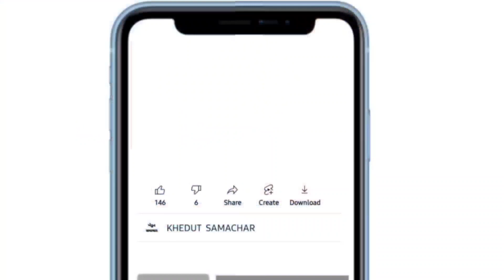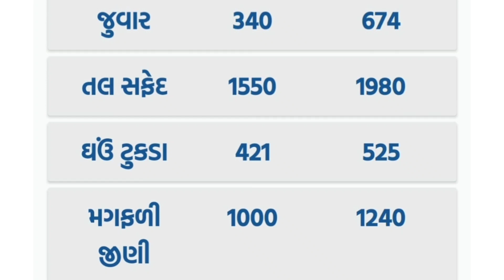commodity prices 07.06.2022 morbi marketing yard na bhav | Morbi bajar bhav |commodity price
commodity prices morbi marketing yard na bhav | Morbi bajar bhav |commodity price
morbi market yard bazar bhav,
morbi market yard bhav
મોરબી બજાર ભાવ,
મોરબી કપાસના ભાવ,
મોરબી યાડ ભાવ,
મોરબી યાડ ના ભાવ
marketing yard,
marketing yard na bhav,
marketing yard gondal,
બજાર ભાવ,
બજાર ભાવ એપ,
આજના બજાર ભાવ 2022,
ડુંગળી ના બજાર ભાવ 2022,
2022 બજાર ભાવ,
રાજકોટ બજાર ભાવ આજના 2022,
6 તારીખ ના બજાર ભાવ,
9 તારીખ ના બજાર ભાવ
yard bhav bazar,
yard bhav rajkot,
bhavnagar yard,
gondal yard bhav,
gondal yard na bhav aaj na,
rajkot yard na bhav aaj na,
gondal yard na bhav aaj no,
junagadh yard na bhav aaj na,
rajkot yard bhav bazar,
gondal yard bazar bhav,
rajkot yard bazar bhav,
hapa yard bajar bhav,
jamjodhpur yard bazar bhav,
rajkot yard chana bhav,
gondal market yard chana bhav,
botad marketing yard chana bhav,
gondal yard na bhav dungri na,
jamjodhpur yard bhav,
solapur market yard kanda bhav,
market yard na bhav kapas na,
rajkot yard na bhav kapas na,
amreli market yard kapas bhav,
pune market yard kanda bhav,
amreli yard na bhav kapas na,
gondal yard lahsun bhav,
gondal yard na bhav lahsun na,